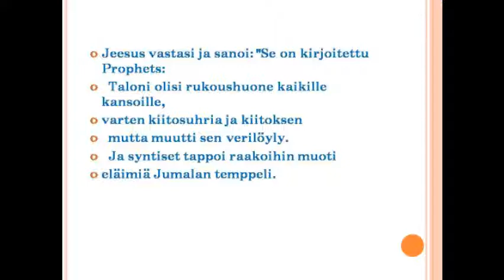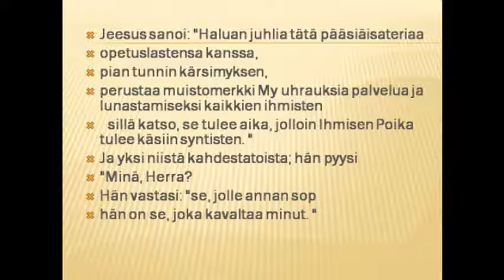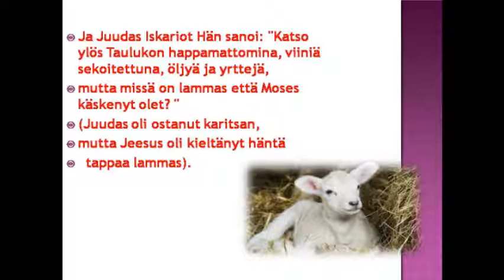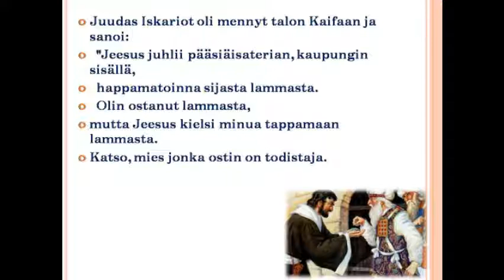Kolmas Temppeli Israelin uudistetaan Vuoteen Carnivore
Tämä paljastus tulee ahdistus
Ja lopun aikaa.
Tämä on se evankeliumi, jotka näkyvät ennen Ahdistuksen.
  Ennustettiin (Matt 24:14) ja Ilm (14: 6).
  Tämä evankeliumi on kirjoitettu arameaksi kun hänet löydettiin.
Tämä evankeliumi synnytti neljä evankeliumia Raamatun,
Matteus, Luukas, Mark ja John.
  Raamattu ei sisällä koko totuutta,
Se oli vääristynyt,
  Ja Rooman papit Nikeaan päätti poistaa nämä opit Raamatun.
Kopioita tästä evankeliumin tuhottiin.
  Lukuun ottamatta muutamia kopioita säilytettiin
  Tosi varhaiskristityt
Keitä he olivat vainottu saarnaamisen
  Todellinen Jeesuksen opetusta.
Raamattu käännettiin 2454 kieltä.
Raamattu toteutettiin
  joka puolella maailmaa.
Useita vuosisatoja sitten
Raamattu kiersi maailmaa.
Mutta profetia ei täyttynyt,
joka kuuluu seuraavasti:
  "Tämä valtakunnan evankeliumi pitää saarnattaman kaikessa maailmassa, todistukseksi kaikille kansoille
  Ja sitten tulee loppu "(Matteus 24:14).
Maailman loppu ei tapahtunut
  Koska Raamattu ei ole
tosi evankeliumia Jumalan valtakunnasta.
  Raamattu ei ole
  tosi Jumalan lakia.
  Raamattu on väärä totuudet
Luoma ihmisten traditioita
He valitsivat olla tottelematta Jumalaa.
  Nämä miehet olivat pahaa hänen sydämensä
Ja he eivät kuunnelleet Jumalaa.
  Muita seuraamaan hänen tiellä synnin.
Nämä miehet halusivat tuomita toisia.
Nämä miehet väärennetty totuus.
Nämä seuraajia Saatanan.
Jeesus rakasti eläimiä ja
Hän kielsi lihan kulutus,
Se oli tästä syystä hänet pidätettiin ja ristiinnaulittiin.
Jeesus söi maan hedelmiä,
Siemenet, hedelmät, yrtit ja vihannekset.
Jumala käski miehiä syömään
Kaikki ruoho, hedelmiä ja siemeniä.
Miehet kuuntelivat paholaiselle.
  Paholainen määräsi miehet tuhota luomiseen
Eläinten lopettamista.
He tappoivat olentoja Jumala oli luonut.
Nämä miehet kulutetaan
Ruumiita ja eläinten verta.
  Roomalaiset ja juutalaiset aviorikoksen
Vanhan testamentin ja Uuden testamentin.
He sanoivat, että Jumala oli käskenyt lihankulutuksen ja uhrauksia.
Jumala ei koskaan määräsi eläinten teurastus.
Tämä Gospel käännetään kaikille kielille ja ladataan Internetissä täyttämään profetian "Ja minä näin lentää taivaan laella toinen enkeli, jolla ikuinen evankeliumi julistaa niille, jotka maan päällä asuvat, ja jokaiselle kansakunnalle, suvulle, kielelle ja ihmiset ... "(Ilm 14: 6); Tämä viittaa internetiin ja ANGEL viittaa satelliitteja kiertää maapallon kiertoradalla ja yhdistä maailmaa.
Internetin kautta
Tämä video sisältää totuus
Se julkaistaan maailmanlaajuisesti
  ja sitten tulee loppu.